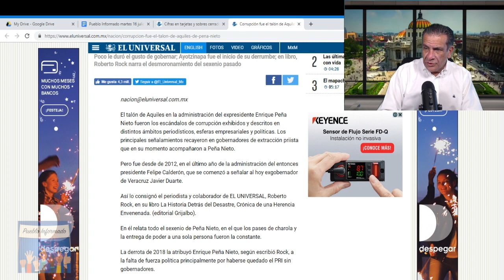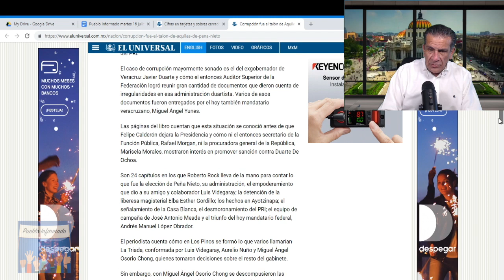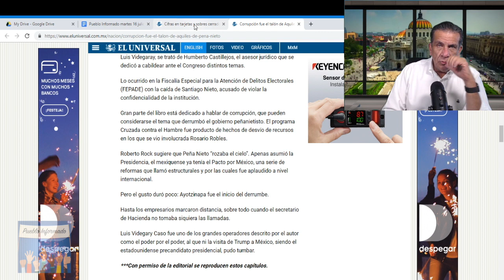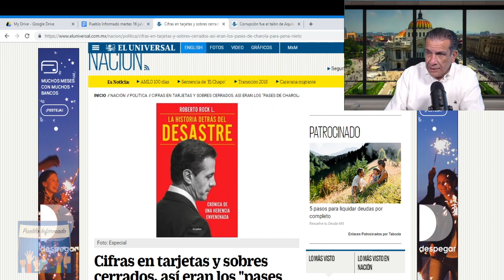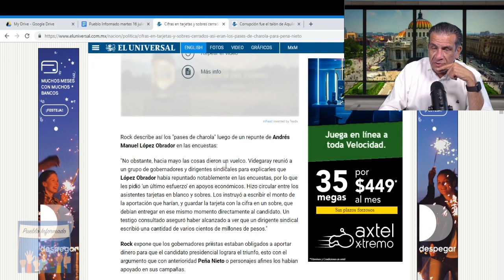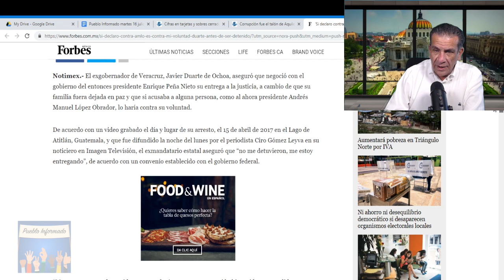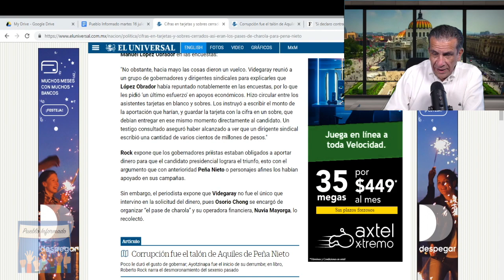Investigaciones Dejan Sin Escapatoria a EPN, Chong y Videgaray: Tribunales Los Esperan Por Rateros